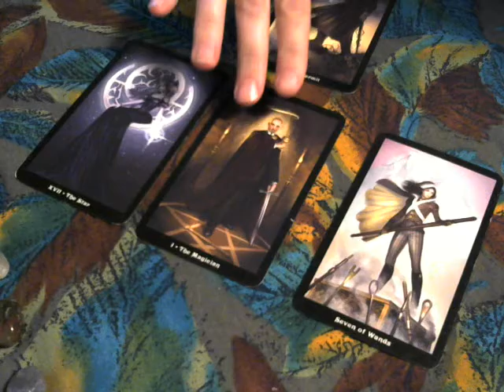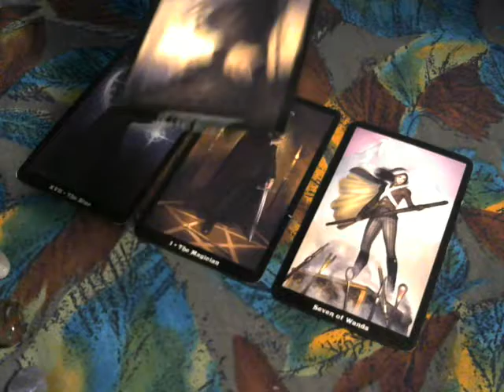Free Tarot Reading 8 25 16 R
Here is your free reading. Hope it helps!